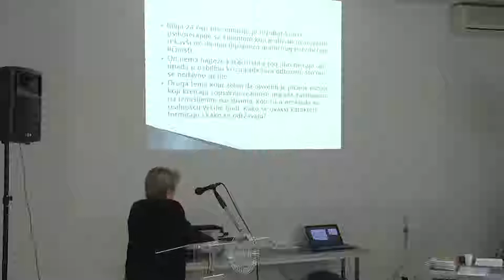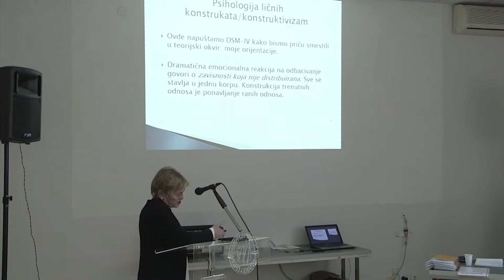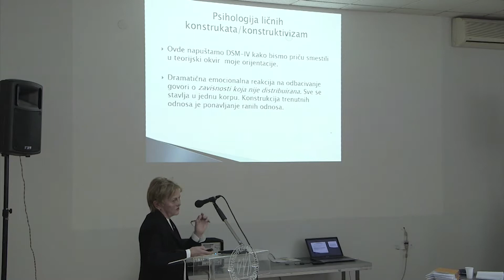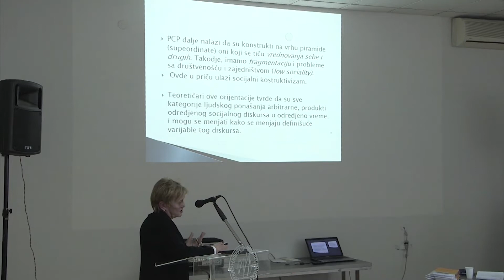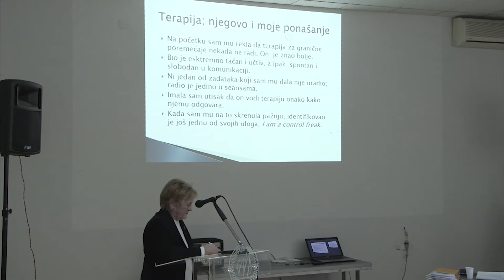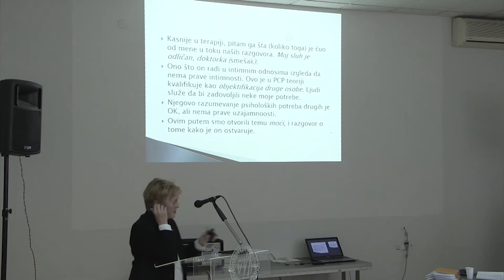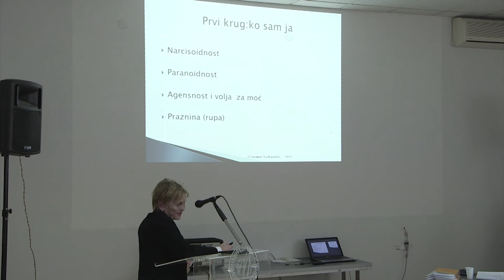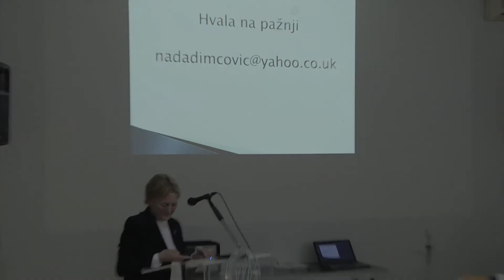Nada Dimčović - Kreiranje realnosti (22. Seminar „Ljudi govore...“)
22. SEMINAR „LJUDI GOVORE...“ u organizaciji Udruženja za promovisanje i edukaciju u psihijatriji i psihoterapiji ,,ČOVEK I PSIHA – MAN AND PSYCHE”

TEMA SEMINARA: „SUBJEKTIVNA REALNOST, VIRTUELNOST I PSIHIJATRIJA” – ,,SUBJECTIVE REALITY, VIRTUELITY AND PSYCHIATRY”

SALA MAŠINSKOG FAKULTETA BEOGRADSKOG UNIVERZITETA
Kraljice Marije 16/V
17. i 18. decembar 2018.